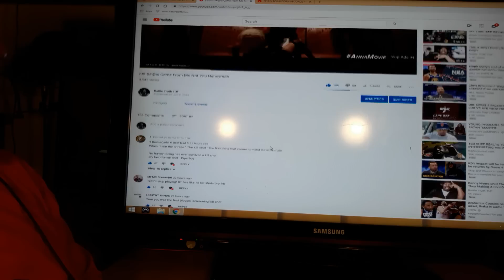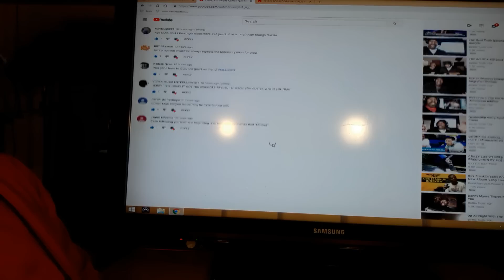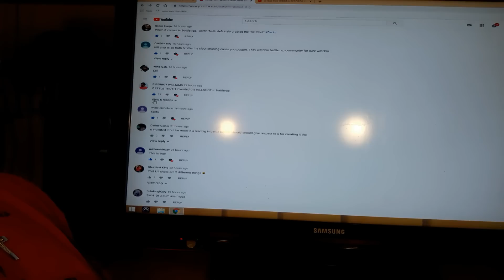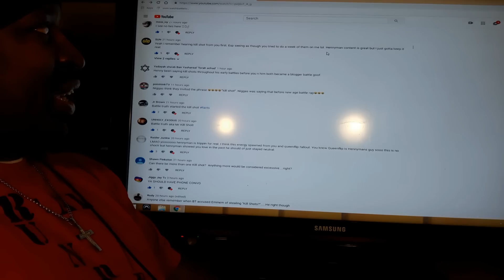K!!! S#@t 2 Da Leg Injury: Where Was U @ When We Was @ War